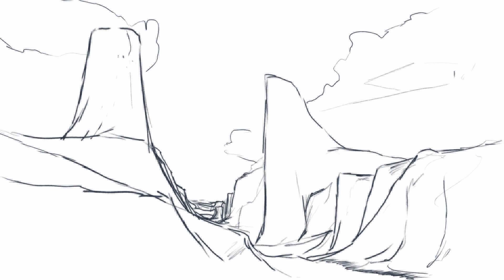Comment dessiner un paysage science fiction sur Krita - Brush & Encrage - Du croquis aux dessins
▼▼ LISEZ MOI !!▼▼

🔴 1 croquis 2 dessins 2 - créer un paysage science fiction sur Krita
Voici deux dessins réalisés en live sur ma chaîne Twitch ( lien en dessous tu verras )
L'idée ici c'était de faire deux dessins sur un même croquis.
L'un façon texture brush impressionniste, l'autre encrage lourd façon comics.
Le tout dans un univers science fiction des années 80 ( d'où la mise en scène, toi même t'as vu petit gerard )

N'hésitez pas à venir en live et faire aussi le tour ici, de la chaîne et de partager, vraiment ça m'aide et c'est GRATOS ( donc pas cher )

▼ ▼ ▼ Tous les liens sont en dessous ▼ ▼ ▼